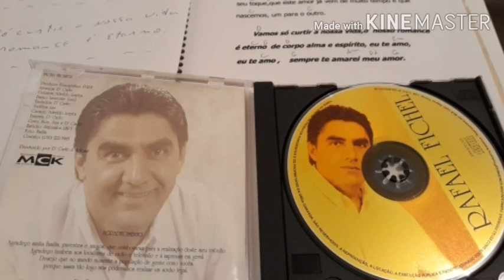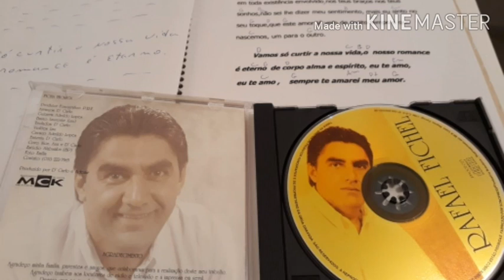santo CURA D'ARS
São João Maria VIANNEY, o cura D'ARS, VEJAM a gravação original no título ( AMIGO VIANNEY ) neste canal
cura d'ars .